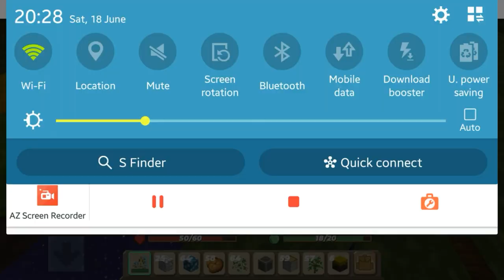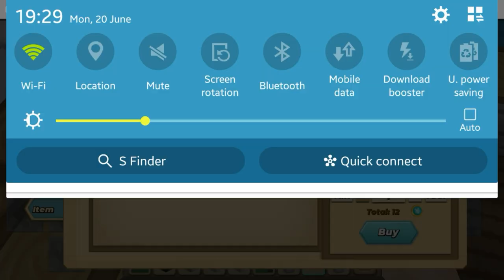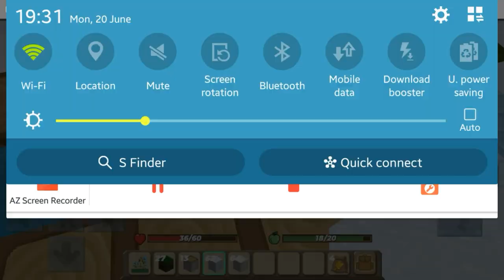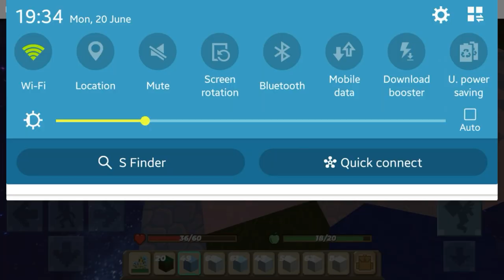Making a Snowy village